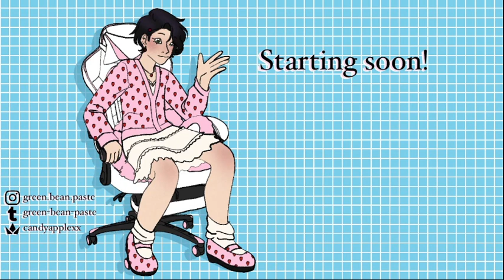maybe today i will depollute. but i seriously seriously doubt that. (1/2) (streamed 31.01.23)